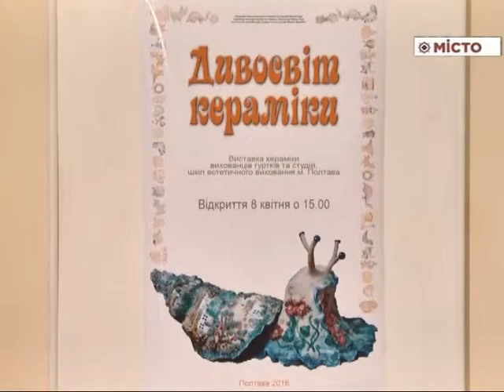Галерея – відкриття виставки «Керамічна фантазія»